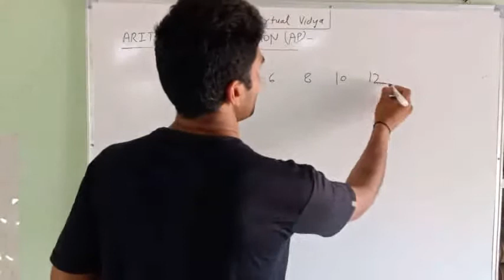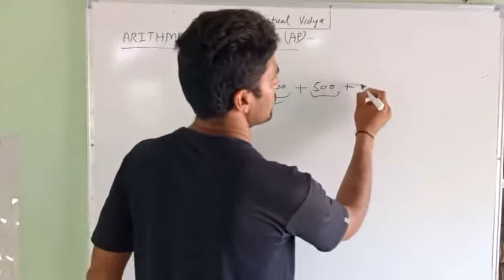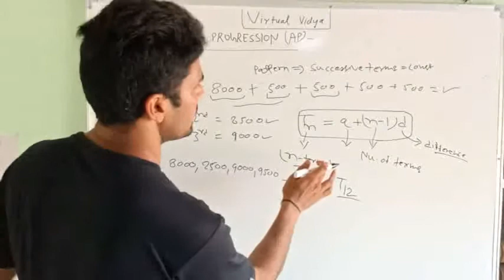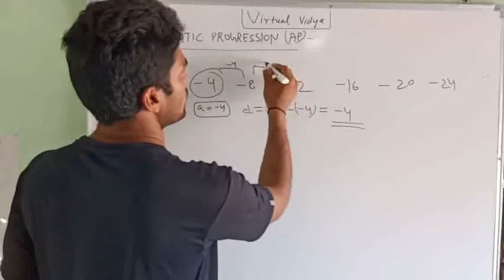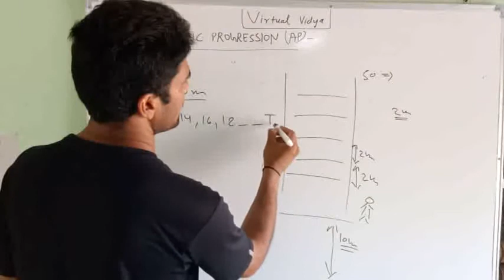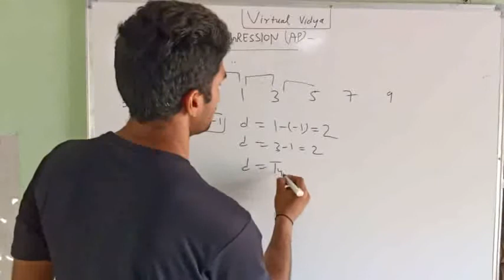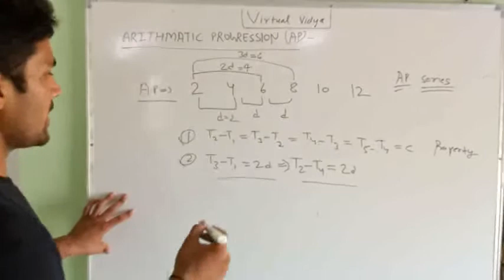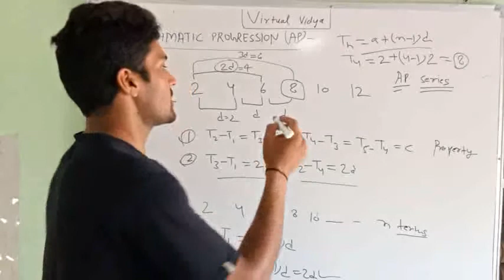Arithmetic Progression Class 10 | NCERT Class 10 | Arithemetic Progression Chapter 5 | Virtual Vidya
The Virtual Vidya  brings you another Maths session to prepare you for Class 10 . In this session By Bhupendra Sir will be discussing  important  Set Theory and tips & tricks to solve questions and will help you revise the topic according to Board Exam . Watch this video to know the best shortcuts to solve question paper.

Virtual Vidya is a free YouTube series to help all the Board aspirants in their preparation for Board Exam 2020. The free t series will help you make a strategy to decode the  Chemistry question paper, revise every detail of the subject and make a study plan that helps you prepare with confidence. Our Virtual Classes experts are committed to giving the best guidance forBoard 2021 preparations by analysing the crucial needs of the students who want to crack the  exam and get through Board.

Related Search

Arithemeyic progression class 10
virtual vidya